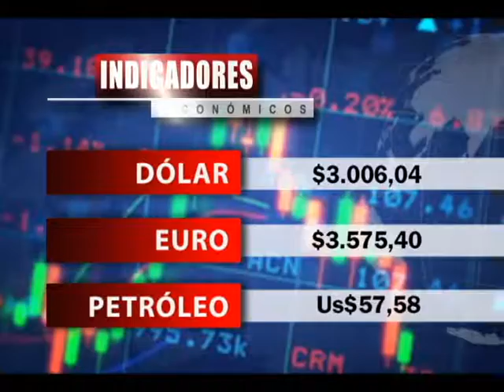Titulo Noticia - Día 01 Mes Diciembre 2017 - FTV Noticias Parte 1